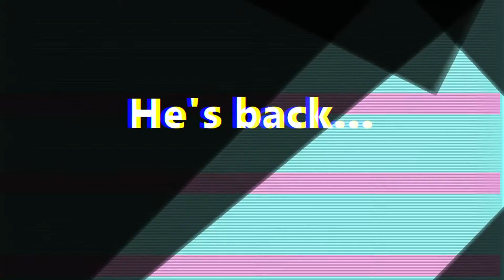martin is back (wwe 2k16)